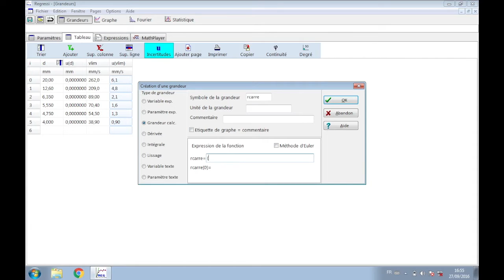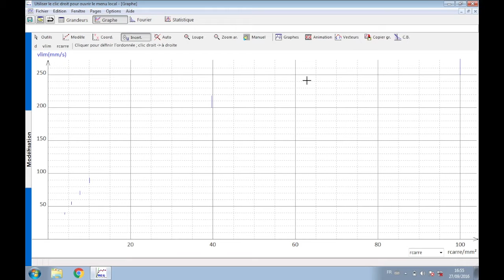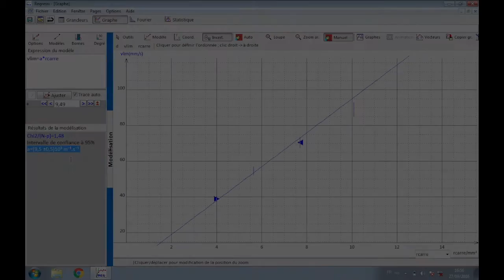Méthodes scientifiques : linéarisation d'une loi et utilisation de Regressi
Dans le contexte d'étude de la loi De Stokes sur la chute d'une bille dans un fluide, on montre ici comment on linéarise une loi afin que la fonction à tracer soit une droite. Ainsi grâce au coefficient directeur de celle-ci on peut remonter au coefficient de frottement par exemple.
L'utilisation de Regressi permettra d'avoir des notions d'incertitudes de mesure.